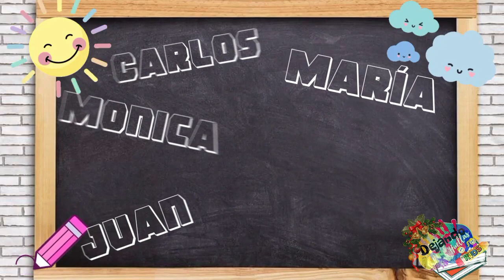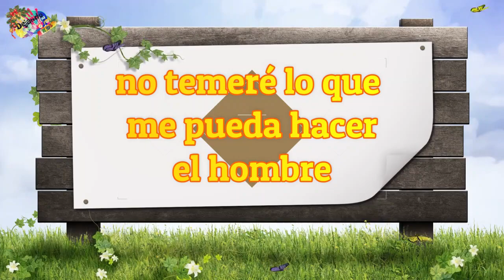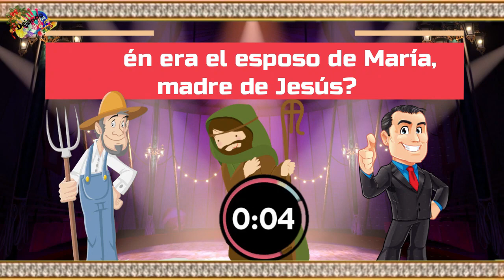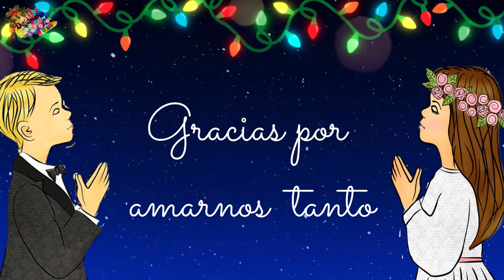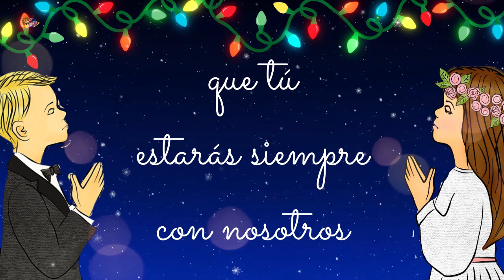DIOS CON NOSOTROS - Historia - Preguntas - Música (para niños)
Esta es una serie muy especial , EMANUEL -Dios con nosotros.
Todo el  mes de diciembre traeremos nuevas historias, canciones , juegos todo con mucho cariño.
¡¡¡CELEBREMOS JUNTOS AL SEÑOR JESÚS!!!